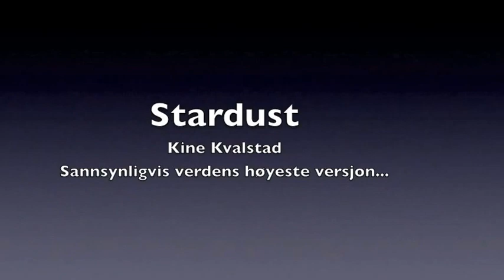We Are Stardust (Kine Kvalstad)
Forsøkt avsunget på toppen av Kilimanjaro, 5895 moh.